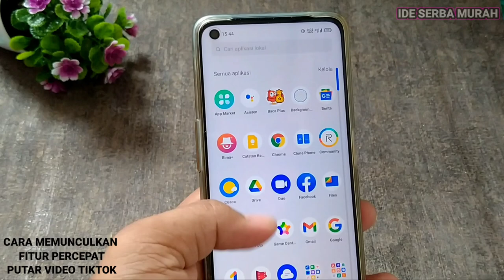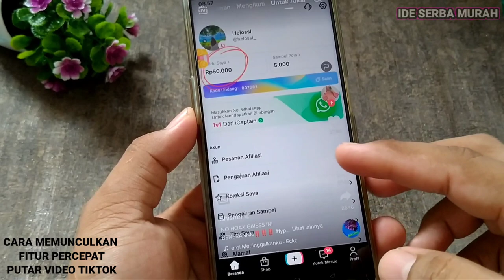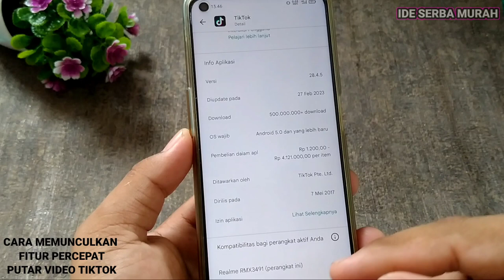CARA MEMUNCULKAN FITUR PERCEPAT PUTAR VIDEO TIKTOK . FITUR BARU TIKTOK SEGERA UPDATE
CARA MEMUNCULKAN FITUR PERCEPAT PUTAR VIDEO TIKTOK

oke teman-teman jadi di sini saya akan memberikan bagaimana cara untuk memunculkan fitur terbaru dari Tik Tok Itu percepat putar video ya ini bisa dipelankan maupun dipercepat jadi sesuai kalian ya
nah jadi ini cukup bagus banget dan bisa melihat video jernih dan bersih ya nah di sini nanti kalian bisa bisa memutar seperti di pelan dan cepat banget dan setengah dan lain-lainnya